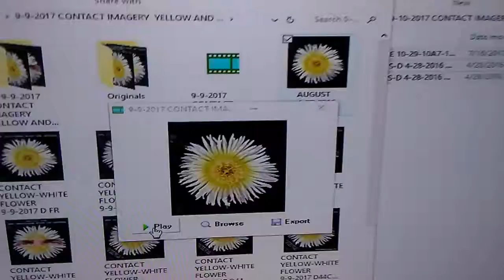SOACAN-GA MOLLY GETS JENNIFER A FLOWER AND SOME IMAGERY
MOLLY SEE ME IN PERSON FOR JENNIFER'S FAVORITE FLOWER AS A DESKTOP IMAGE. SHE'LL THINK OF YOU EVERY TIME SHE TURNS ON HER COMPUTER.